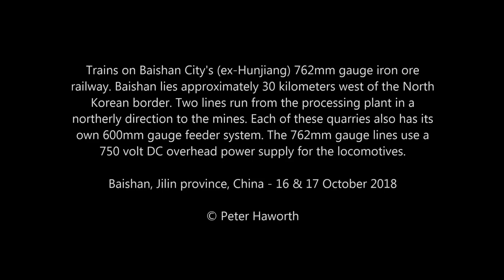Chinese Railways - Baishan City's 762mm Electrified Narrow Gauge Iron Ore Railway Including Cab Ride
Trains on Baishan City's (ex-Hunjiang) 762mm gauge iron ore railway. Baishan lies approximately 30 kilometers west of the North Korea border. Two lines run from the processing plant in a northerly direction to the mines. Each of these quarries also has its own 600mm gauge feeder system. The 762mm gauge lines use a 750 volt DC overhead power supply for the locomotives. A stunning line, especially in autumn colors with friendly crews and fairly high traffic levels.

Video was reuploaded due to an editting fault in the first version. I have included footage of the cab ride on our second day here.